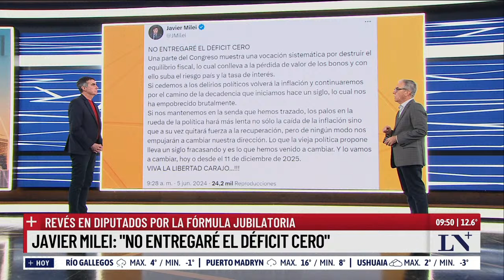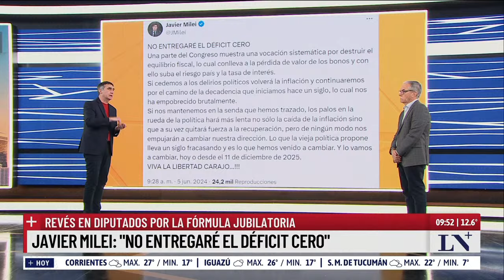Revés en Diputados por la fórmula jubilatoria; Milei dijo que "no entregará el déficit cero"